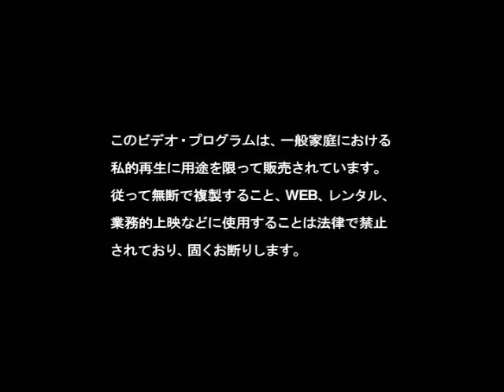[PV] Vidoll- Gothicaroid (High-quality version.)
High-quality version.
so sexy!